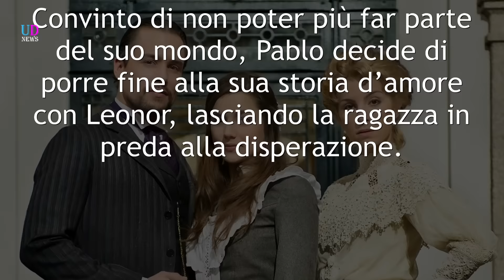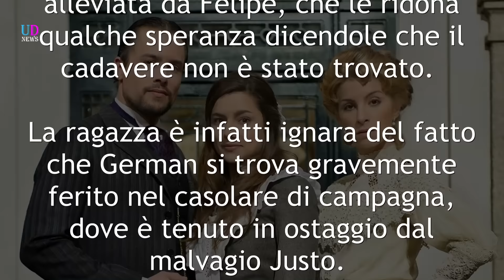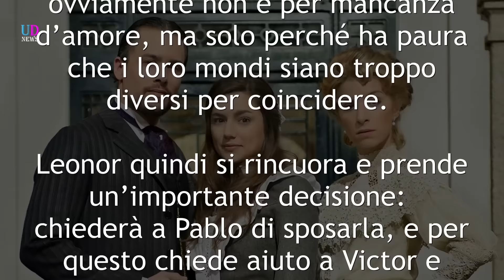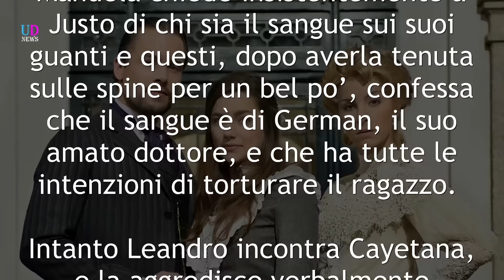Anticipazioni Una Vita - Puntate 22-26 agosto 2016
Anticipazioni Una Vita. La trama delle puntate in onda da Lunedì 22 a Venerdì 26 Agosto 2016 della soap opera spagnola: Una Vita.